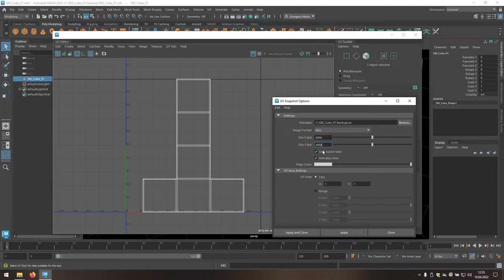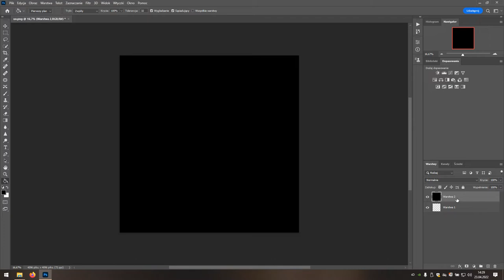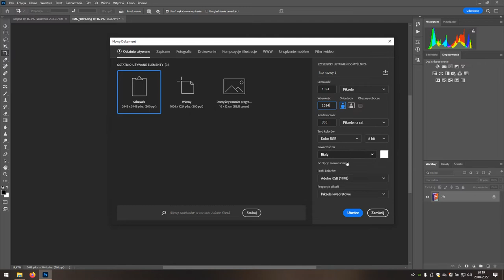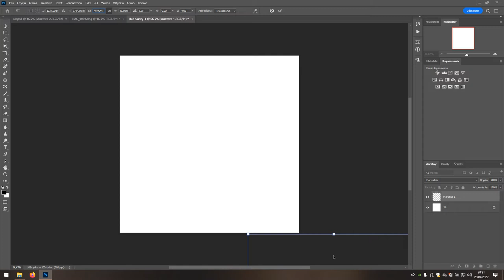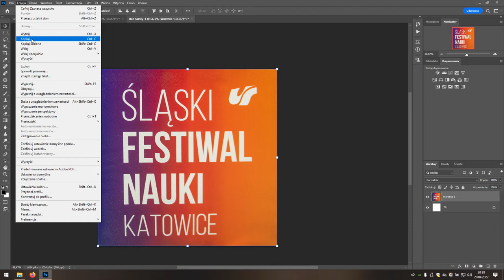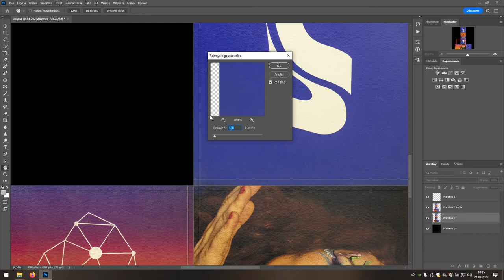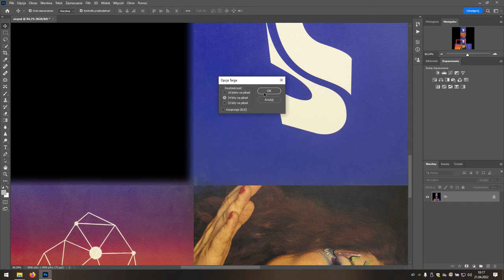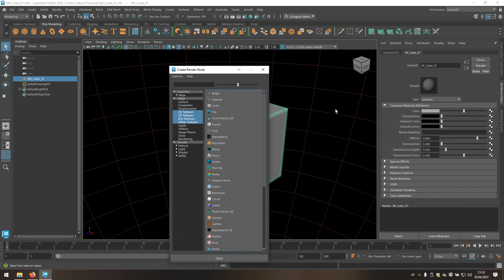Uniwersytecki Puf - część 2 (Maya)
Druga część kursu pokazująca podstawy tworzenia tekstury obiektu do gry z wykorzystaniem Maya i Adobe Photoshop.